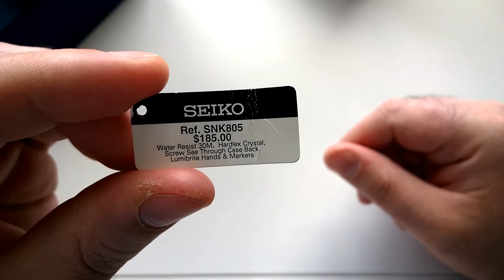Recensione Seiko 5 SNK805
Recensione Seiko 5 SNK805. Il miglior primo orologio con automatismo meccanico!
LINK AMAZON